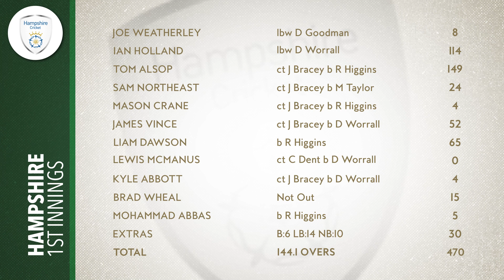Highlights | Hampshire v Gloucestershire | Day 2 LV= Insurance County Championship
James Bracey once again underlined his Test credentials in front of England batting coach Marcus Trescothick to help Gloucestershire lay a solid platform in response to Hampshire's big first innings total.

The 23-year-old and Kraigg Braithwaite put on 88 for the second-wicket before the West Indies opener fell late in the day for 60 to leave the visitors on 114-2 at the close having earlier bowled out the hosts for 470.

Bracey, who was named as a reserve batsman for England's tour of Sri Lanka earlier this year, was 46 not out against a strong Hampshire attack spearheaded by Mohammed Abass, Kyle Abbott and Liam Dawson, with Tom Lace yet to score.